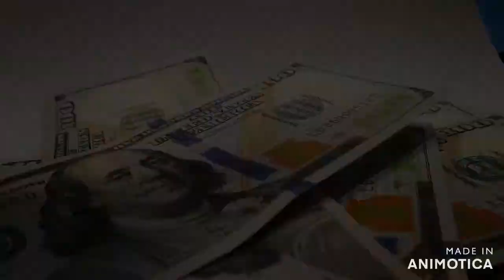Mediterranean Diet Pros and Cons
Before starting your diet check out some pros and cons to know if its right for you.